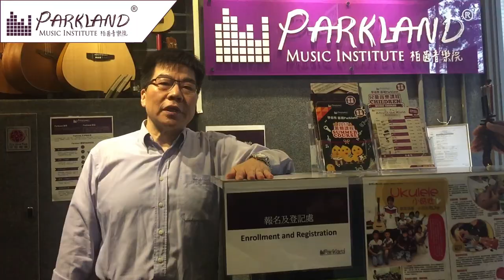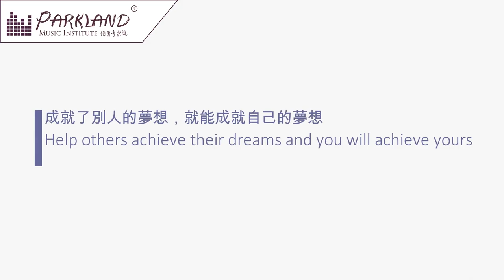Parkland Music 加盟者訪問 -- 特許經營 franchise 加盟 創業 連鎖加盟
- 聲樂教學：學唱歌，歌唱技巧，學聲樂，學和音
- 古典音樂教學：學鋼琴，學小提琴，學大提琴，學古典結他，學中提琴，學色士風，學長笛­­，學單簧管
- 理論課程：學樂理，學作曲，學填詞，學編曲
- 數碼音樂教學：學混音，學錄音，學Studio set-up
- 兒童音樂課程：音樂治療，學鼓，學鋼琴，學小提琴，學結他，學ukulele，學唱歌­­訓練，兒歌班
- 聖樂課程

1. 學習樂器：扎實的演奏技術基礎是成為一個真正音樂人先決條件。Parkland的星級­­導師團隊絕對能幫助你打好基礎。
2. 工作坊/大師班：為廣闊同學的視野，Parkland特別設計了一系列的興趣工作坊，
3. 樂隊/樂團：用音樂溝通是一個音樂人必需的技能。透過音樂上的交流，除演奏技巧進步，
4. 表演機會：一次的台上表演是令學生進步和累積經驗的好機會。
5. 就業機會：過去逾十年的教學里程裡，Parkland已成功培育不少八級或以上的學生­­。

分校：
旺角總校 Mong Kok: 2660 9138
銅鑼灣分校 Causeway Bay: 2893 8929
荃灣分校 Tsuen Wan: 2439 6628
屯門分校 Tuen Mun: 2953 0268
九龍灣分校 Kowloon Bay: 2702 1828
元朗分校 Yuen Long: 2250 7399
西灣河分校 Sai Wan Ho: 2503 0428
大埔分校 Tai Po: 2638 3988
中環分校 Central: 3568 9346
北角分校 North Point: 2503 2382
馬鞍山分校Ma On Shan: 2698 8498
粉嶺分校 Fanling: 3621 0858
荔枝角分校 Lai Chi Kok: 25281885
香港仔分校 Aberdeen: 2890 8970
荃灣西分校 Tsuen Wan West
油塘分校 Yau Tong
觀塘分校 Kwun Tong